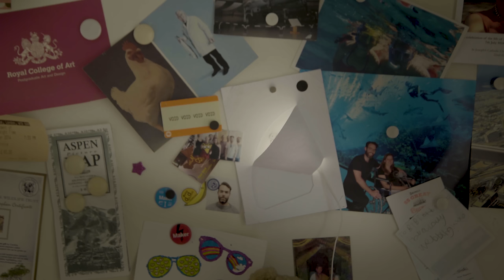Electric Paint Lamp Kit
Transform any piece of paper into one of three touch-sensitive lamps with Electric Paint and the Electric Paint Lamp Kit

Make three paper lamps with no tools, no programming, no special skills required. A great gift for anyone that needs more light in their life!